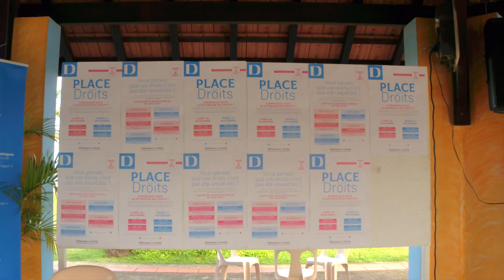Place aux droits ! Le Défenseur des droits et ses équipes se rendent en Martinique.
Pour la 3e édition de "Place aux droits !", le Défenseur des droits s'est rendu en Martinique et en Guadeloupe.
Après Toulouse et Lille, c'est aux Antilles que Jacques Toubon et les juristes de l'institution ont organisé un accueil juridique gratuit.
Particularité de cette 3e édition, les permanences juridiques ont eu lieu grâce à un bus qui a parcouru tout le territoire...